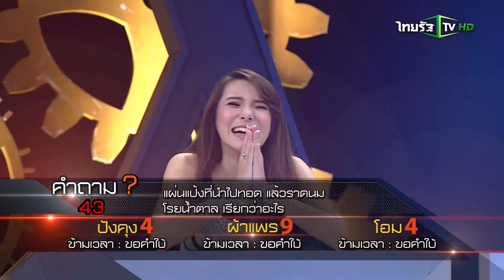เกมล่าเวลา : 8 สิงหาคม 2558